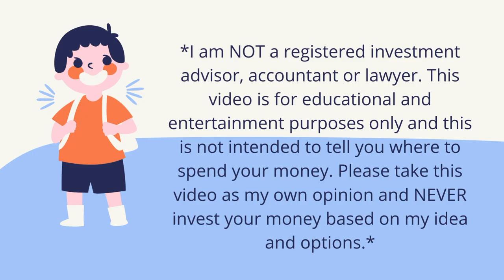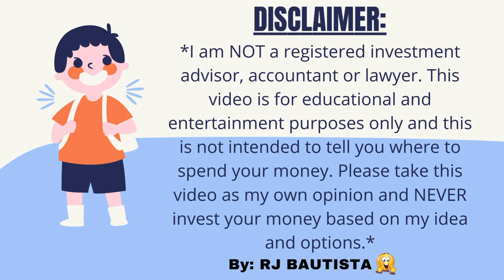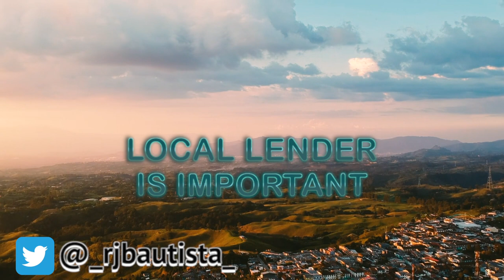🏡 HOW TO HIRE A LOCAL REALTOR? 🤩 TOP 5 REASON WHY YOU SHOULD HIRE A LOCAL REATOR IN CENTRAL FLORIDA✅